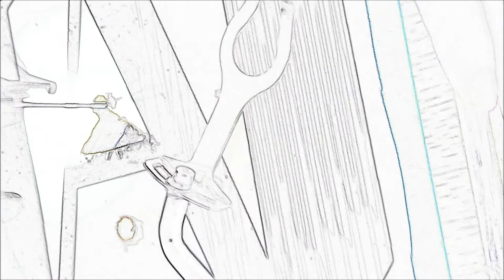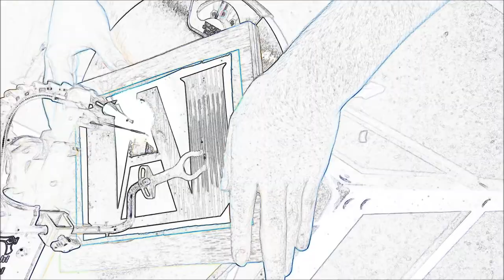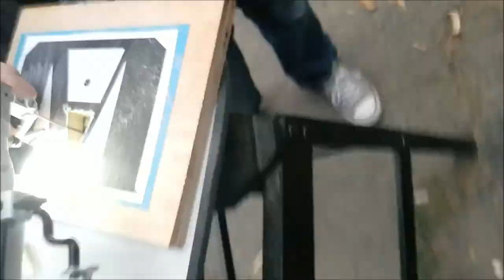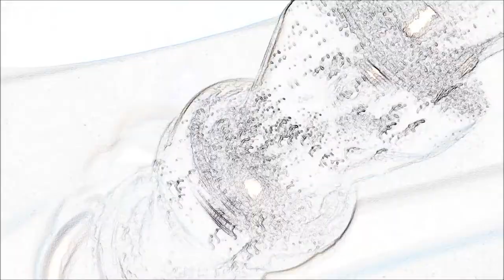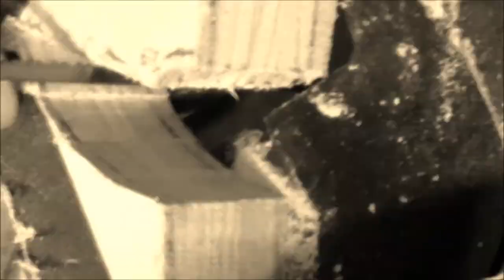SCROLL SAW PROJECT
My grandsons skills on his first scroll saw project.  Cutting, sanding and gold leafing.